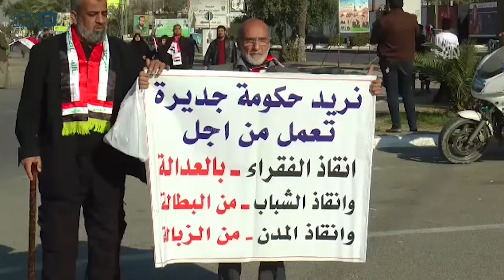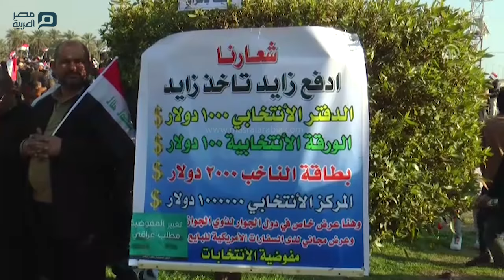مصر العربية | الآلاف من أتباع الصدر بالعراق يطالبون بتشكيل مفوضية انتخابات جديدة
طالب الآلاف من أنصار زعيم التيار الصدري مقتدى الصدر، في بغداد، اليوم الأربعاء، بحّل المفوضية العليا المستقلة للانتخابات وتشكيل أخرى جديدة.
جاء ذلك في مظاهرة أمام المنطقة الخضراء وسط العاصمة، تلبية لدعوة أطلقها الصدر، أمس الثلاثاء، لأنصاره بالاحتجاج والمطالبة بإلغاء مفوضية الانتخابات الحالية وتشكيل مفوضية جديدة "بعيدة عن الانتماءات السياسية".
وأغلقت القوات الأمنية مدخل المنطقة الخضراء التي تضم مقار الحكومة والبرلمان والبعثات الدبلوماسية من جهة منطقة الكرادة، ومنعت الدخول والخروج منها، تحسباً لاقتحامها من قبل المتظاهرين.